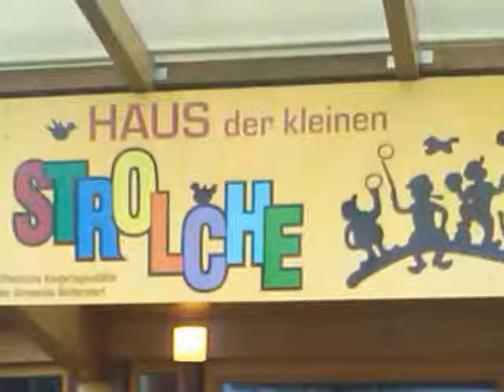Haus der kleinen Strolche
Einen Spielberg ohne Spielgerät suchten wir vergeblich, eine renovierungsbedürftige Kita fanden wir. Traurig sieht es aus, das "Haus der kleinen Strolche".